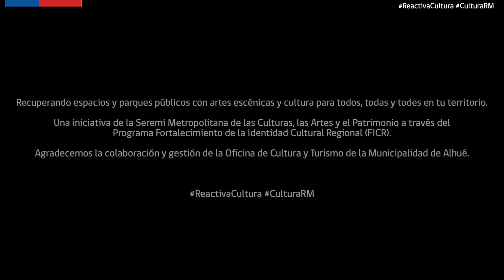Reactiva Cultura: La Patriotico Interesante en Alhué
Nos unimos para recuperar los espacios y parques públicos con arte y cultura para todos y todas y todes.

Presentación de la obra La Victoria de Víctor, de la compañía La Patriotico Interesante, en Alhué.

Organizan: Seremi Metropolitana de las Culturas, las Artes y el Patrimonio, la Municipalidad de Santiago, Municipalidad de Alhué.

¡Ven a disfrutar de parques y cultural al mismo tiempo! Vive el arte al aire libre.